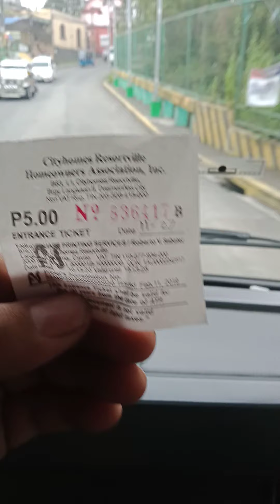vlog#060 DASMA SHORTCUT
Shortcut SA cavite kc traffic sa main road